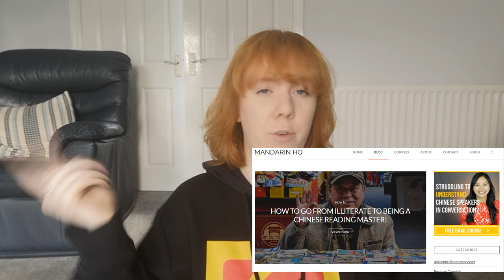MY FAVOURITE ONLINE RESOURCES TO LEARN CHINESE (best apps, websites & tv shows!!)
PLEASE EXCUSE THE LIGHTING oh my days so i wanted to take advantage of the one day of sunshine we have during British winter to record this video but the sun COULDN'T MAKE UP IT'S MIND so it's super sunny one min and then dark the next and i ain't got the skills to fix that soooo.

i've been saying i'll do a new video for AGES but then LIFE happened and as i explain in the vid things have kinda been all over the place recently (thx corona), BUT here we are with a lil' (trust, it was 35 minutes originally) video talking about my favourite online resources for studying chinese, including websites, apps and tv shows! thank you for watching - i hope you enjoy and it is helpful for you! have a great day~

apps/websites mentioned:
- youtube (see below for recs)
- ninchanese + chinese grammar app
- hellotalk
- pleco
- douyin (抖音)

- Keep Running (奔跑吧 / 奔跑吧兄弟 / 跑男)
- Dad, Where Are We Going? (爸爸我们去哪儿)
- Granny Knows Best (奶奶最懂得)
- Little Brother's Coffee Shop (小哥哥的咖啡店)

drama recs:
- Put Your Head on My Shoulder
- Go Go Squid
- The Untamed
- Pretty Li Hui Zhen
- Sweet Combat
- My Mr Mermaid
- My Amazing Boyfriend

youtube recs:
- mandarin hq
- chinesepod
- chineseclass101
- everyday easy chinese
- mandarin corner
- go east language center
- chilling chinese
- mandarin with miss lin